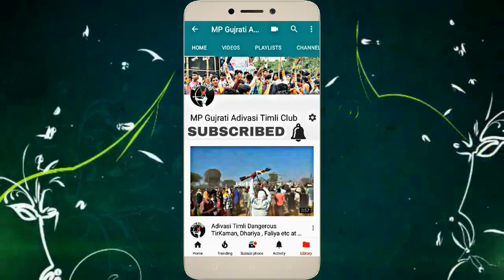Nacho Re Kudo Bhai Aadivasi Hamu Re - Rajesh Bhaidiya | special for Adivasi Divas Song | 9 August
Special for #9 August Adivasi Divas Timli Song 2018

Title : Nacho Re Kudo Bhai, Khusiyo Na Dahda Aaya Aapnu Tyohar Aayu Re, Ki Adivasi Hamu Re - New latest Adivasi Divas #9 August Timli Song 2018

Singer : Rajesh Bhaidiya, Aara Bhabar

Lyrics : Rajesh Bhaidiya

Recording : Spandan Digital Recording Studio Jhabua MP

Thank's